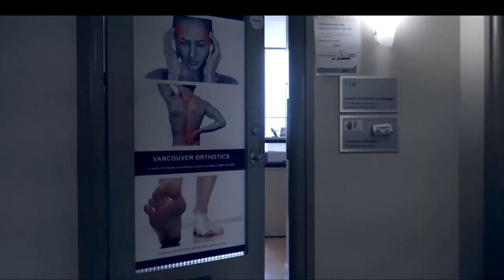Welcome Message from Dr. Michael Horowitz wtih Vancouver Orthotic Clinics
Welcome Message from Dr. Michael Horowitz wtih Vancouver Orthotic Clinics. Try Vancouver Orthotics by Dr  Michael Horowitz, 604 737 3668
Try Vancouver Orthotics! Located  in Vancouver, BC, Canada (114-3195 Granville St, V6H 3K2) in the Hycroft Medical Building; we offer the community information, education and treatment options for foot related problems in Vancouver.

Dr. Michael Horowitz is a Doctor of Chiropractic with special interest in biomechanics and alignment of the Feet. He is the owner of Vancouver Orthotics; Dr. Michael Horowitz shares information about Custom Orthotic services in Vancouver, including stretches & exercises for improving flexibility, alignment, health & overall well-being.

Dr. Michael Horowitz, Offers a Unique 5-Step Process of Improving Posture and Treating Foot Pain. Treating the source, not just the symptom. Getting to the grass-roots part of the problem, which is often the feet.

We use the newest technology available to us: a 3D Foot Scan, an Electronic Gait Scan & a variety of other Biomechanical Foot Tests. Once we've Confirmed a Diagnosis, we can set up a Game Plan.Custom Orthotic Inserts is often a Pillar of Support & Alignment for Foot Related Symptoms.

Conditions we treat include Flat Feet, Foot Pain Heel Pain, Heel Spurs, Plantar Fasciitis, Metatarsalgia Ball of Foot Pain, Ankle Pain, Ankle Sprains, Achilles Tendonitis, Shin Splints, general Knee Pain, Patellofemoral Syndrome, Runners Knee, Jumpers Knee, IT Band Syndrome, general Hip Pain, Trochanteric Bursitis, and Lower Back Pain.

Vancouver Orthotics
114-3195 Granville St, Vancouver, BC, Canada
For the Treatment of Flat Feet, Foot Pain, Plantar Fasciitis, Bunions and Ankle, Knee, Hip and Low Back Pain. Vancouver Orthotics by Dr. Michael Horowitz

Hycroft Chiropractic and Massage
114-3195 Granville St., Vancouver, BC, Canada
Vancouver Chiropractic Services by Dr. Michael Horowitz. Owner of Hycroft Chiropractic and Massage in Vancouver, Dr. Michael can help treat Headaches, Neck Pain, Back Pain, Scoliosis, Sciatica, Pinched Nerves, Whisplash, ICBC soft tissue injuries, and more!